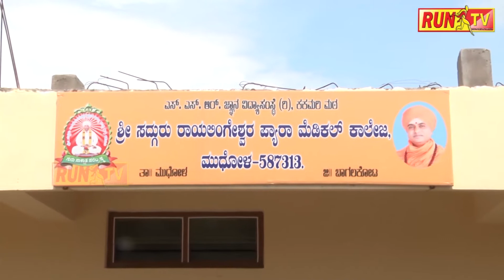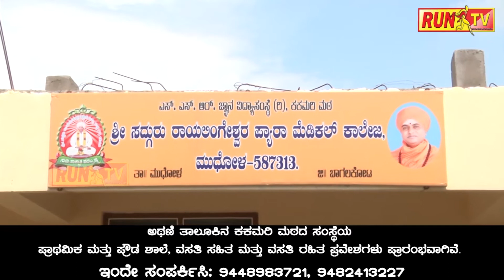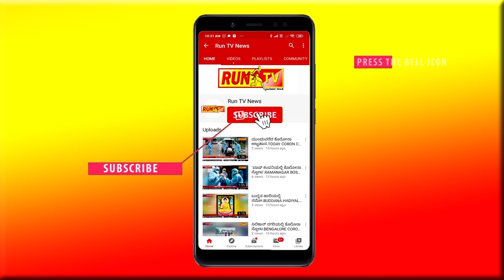ಕಾರ್ ಪಾರ್ಕಿಂಗ್ ಆಯ್ತು ಗಾಂಧೀಜಿ ವೃತ್ತ:GANDHI CIRCLE CAR PORKING NEWS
ಕಾರ್ ಪಾರ್ಕಿಂಗ್ ಆಯ್ತು ಗಾಂಧೀಜಿ ವೃತ್ತ